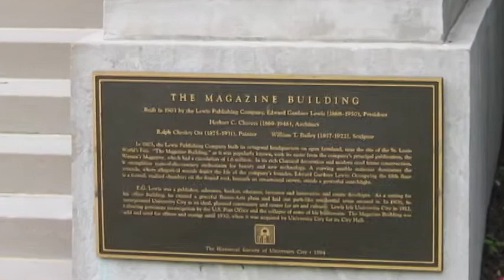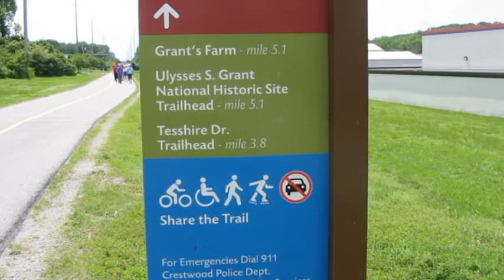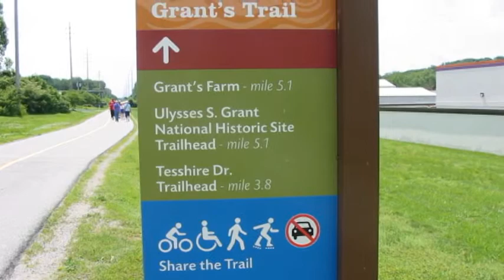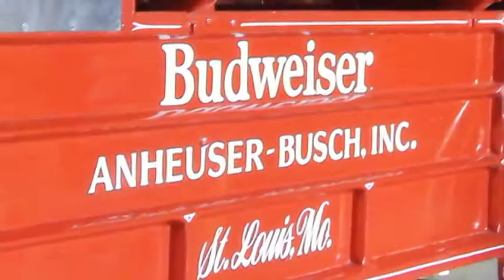My Movie 3 10 Toes U City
A walking tour following METRO and Bus connections to University City the first week, and same mode of transport the following week to the Grant's Trail.